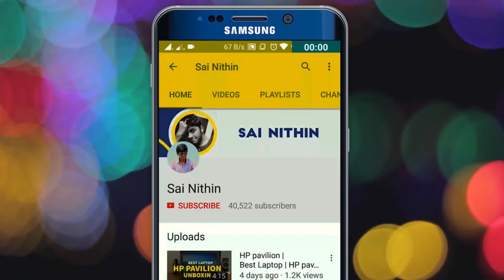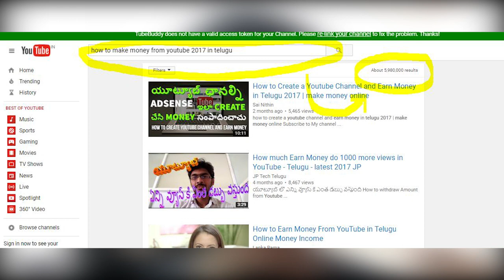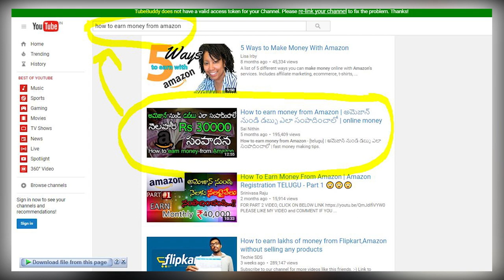What is Seo | How Youtube seo Helps to get More Views 2024 | How Seo Works | in Telugu | Sai Nithin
in this video i am going to say about seo and how seo helps to get more traffic or youtube channel and i also explained about the working of seo how youtube seo works and what is eo and how does it work i also talked about the seo tools in the market and i am also going to show the seo tutorial for the beginners and this also includes seo tips which also helps for many people who find for how to increase youtube views and how to get more subscribers on youtube and also helps to learn about hoe to rank in youtube search